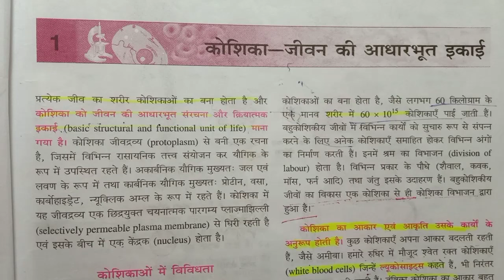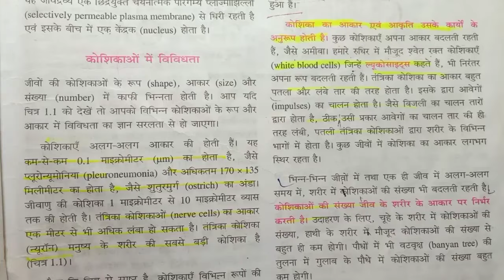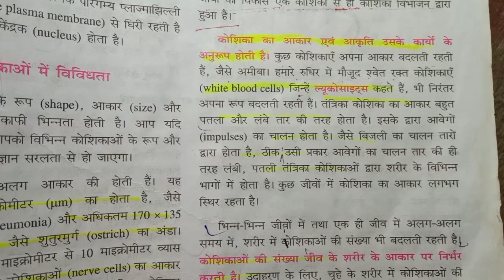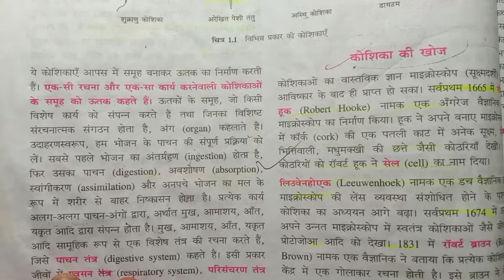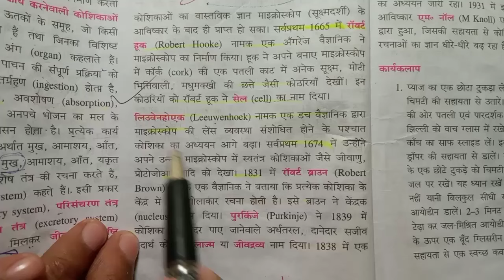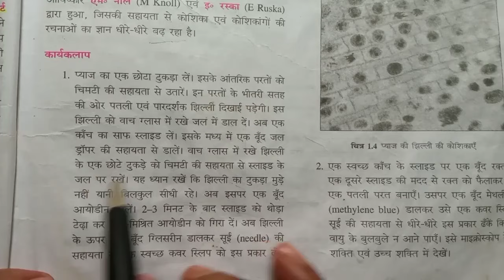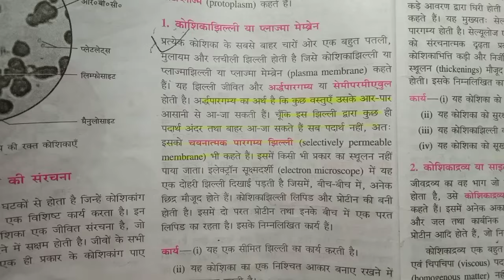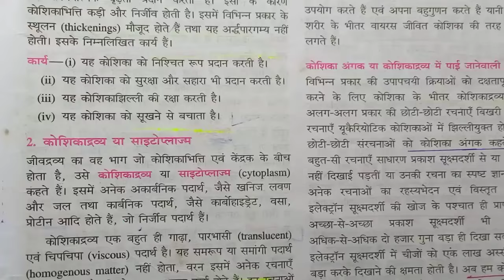कोशिका कक्षा 9 अध्याय 1 Bharati bhawan class 9th biology chapter 1@digitalstudy24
कोशिका (cell)जीवन की आधारभूत इकाई  class 9th Bharti bhawan biology chapter 1

class 9th Bharti bhawan biology chapter 1 koshika

cell class 9th biology chapter 1 Bharati bhawan book

koshika Bharati bhavan book chapter 1

class 9th biology chapter 1 Bharti bhawan book koshika jivan ki aadharbhut ikai